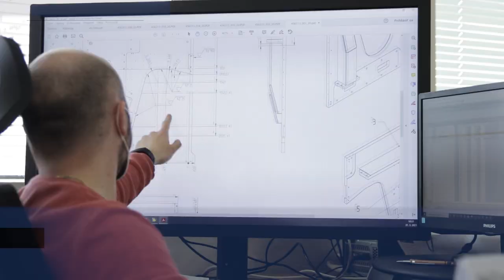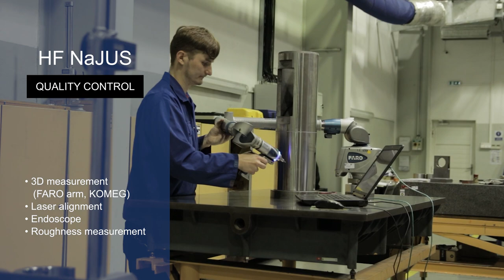HF Slovakia official video 1920x1080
HF Slovakia a.s. based in Dubnica nad Váhom, Slovakia is an engineering company founded in 1937.

This stable company with a long-standing tradition insists on high quality, specialty and professionalism in all areas of operation.

Since 2012, HF NaJUS has belonged to the worldwide HF Mixing Group - a leading supplier in the rubber industry, established by German company Harburg Freudenberg Maschinenbau GmbH. Among others, the group includes companies Pomini Rubber and Plastics (Italy), Farrel Corporation (USA), Farrel Limited (GB), HF Rubber Machinery (USA) and Mesabi Control Engineering (USA).

HF NaJUS' mission is to achieve customer satisfaction, guarantee workload for employees and create partnerships with the suppliers.

The company´s products are single purpose machines, machines with automation, equipment, fixtures, heavy welded and machined components, assembly, customer on-site installations and repairs.

HF NaJUS puts emphasis on the top quality of production, proven by the obtaining of several certificates; the company is certified according to EN ISO 9001: 2015 –  System of quality management and EN ISO 3834-2: 2006 – Quality requirements for fusion welding of metallic materials.